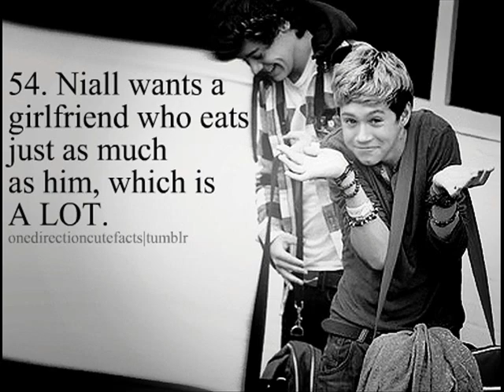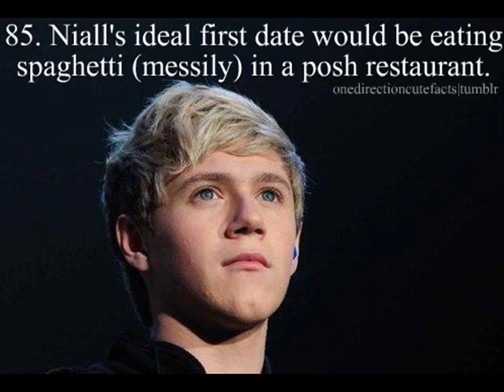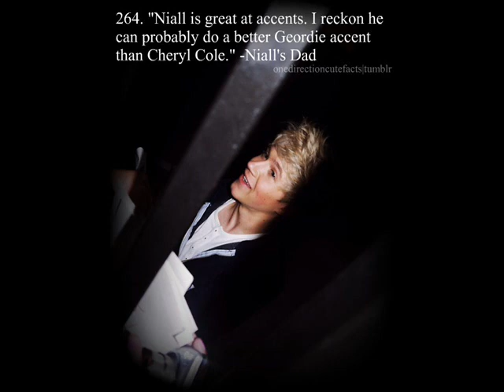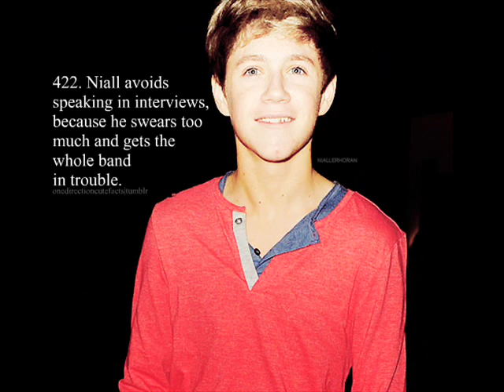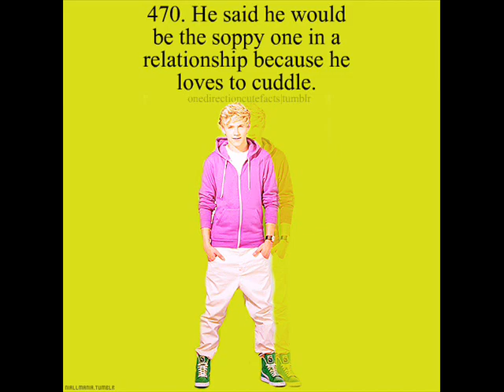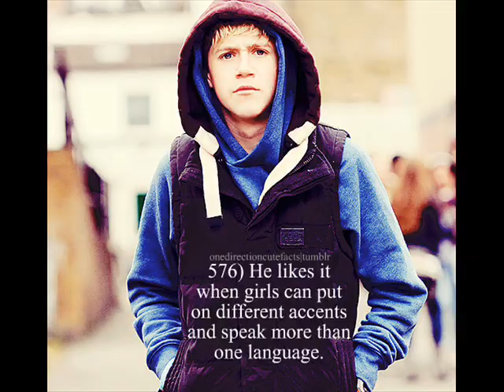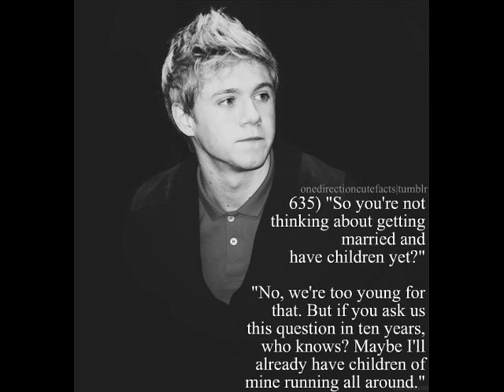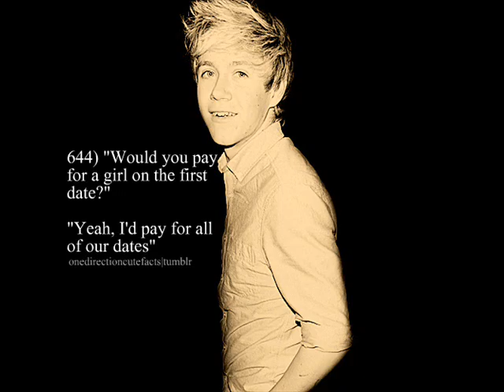Niall Horan Facts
Like for more fact videos of One Direction! Enjoy! :D
One Direction (Songs)
OneDirectionCuteFacts.Tumblr (Photos)